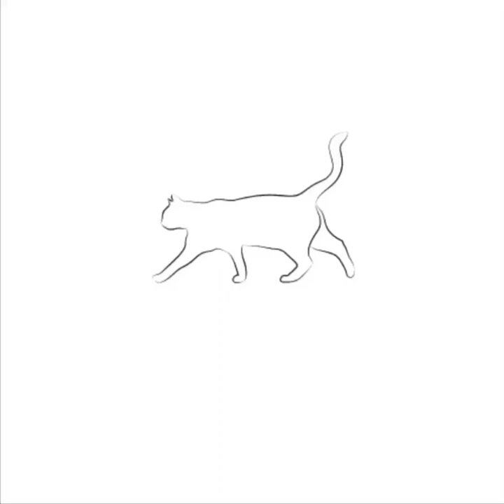Baby kittens, funny video, look #6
TOP 10 BEST CAT VIDEOS OF ALL TIME! - YouTube
Baby Cats - Cute and Funny Cat Videos Compilation #8 | Aww ...
TXT (투모로우바이투게더) 'Cat & Dog' Official MV - YouTube
World's First Cat Lifeguard - YouTube
CATS - New Trailer - YouTube
How to Make a Cat Video - YouTube
CATS will make you LAUGH YOUR HEAD OFF - Funny CAT ...
Try Not To Laugh Challenge - Funny Cat & Dog Vines ...
Cat and Dog Road Trip - YouTube
TXT (투모로우바이투게더) 'Cat & Dog' Official MV (English ver ...
القطط، أيضا، الهريرات، مووينغ، التجميع alqatat, 'aydaan, alhariratu, mwwyngh, altajmie
Baby Cats - Cute and Funny Cat Videos Compilation #27 | Aww Animals
Two Cats and 500 Balls in a Ball Pit !!
Little Kitten & Friends Adventure - Learn with a cute virtual cat Cutest Cat Best App for Kids
Baby Cats - Cute and Funny Cat Videos Compilation #34 | Aww Animals
Baby and Cat Fun and Cute - Funny Baby Video
Baby Cats - Cute and Funny Cat Videos Compilation #37 | Aww Animals
Baby Cats - Cute and Funny Baby Cat Videos Compilation
funny Cats VS Balloons
Cute Kittens Play in Ball Pit
CATS will make you LAUGH YOUR HEAD OFF - Funny CAT compilation
Diana and Roma take care of the kitten
🐞 Cat games. The cockroach. Best game 🐞
Funniest Cats 😹 - Don't try to hold back Laughter 😂 - Funny Cats Life
Kittens meowing (too much cuteness) - All talking at the same time!
Diana and Roma - The best cat stories for kids
القطط vs الاطفال مضحك جدآ 2020
Political Cats
Kitten eating Sausage ASMR
Cats are so funny you will die laughing - Funny cat compilation
CAT GAMES - 🐟 CATCHING FISH 1 HOUR VERSION (VIDEOS FOR CATS TO WATCH)
Cats play, playtime, they look very cute 2020
Scottish Fold munchkin
Mouse Videos for Cats to Watch 🐭 Cat TV
Cats Meowing - Cute Kittens Meowing - Cat Meowing Video - Kitten Meowing Videos
Funny Cats Reaction To Toy - Funniest Dogs And Cats Compilations
القط و الدومينو
Videos for Cats to Watch - 8 Hour Bird Bonanza
Japan's Cat Island - Incredible!
Little kittens meowing and talking - Cute cat video
Cute and Funny Cat Videos to Keep You Smiling! 🐱
Cat Vibing To Ievan Polkka (Official Video HD) Cat Vibing To Music | Cat Vibing Meme
So many cute kittens videos compilation 2018
Nastya and the cat - stories about kittens
Funny Cats ✪ Cute and Baby Cats Videos Compilation #73
Funny Cats And Kittens Meowing Compilation 2015 || NEW
لقطط تمشي مع دجاجة صغيرة
Cats have Special ways to say "I LOVE YOU" - Cute moment cat express love to their owner
It's TIME for SUPER LAUGH!🐱- Best FUNNY CAT Videos EVER | YUFUS
The Best Cute and Funny Cat Videos This Week! 🐱
Funny Babies Laughing Hysterically at Cats Compilation (2017)
قطط مضحكة جدا الجزء الرابع والأفضل funny cats part 4 🤣🤣2020
cat video
funny cat
cat cartoon
cat videos birds
cats and kittens
cat ki videos